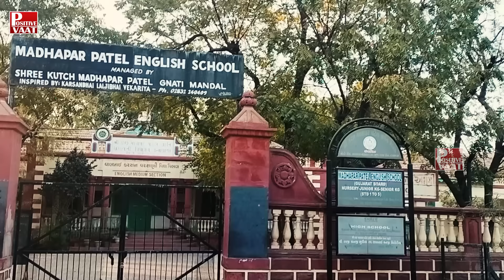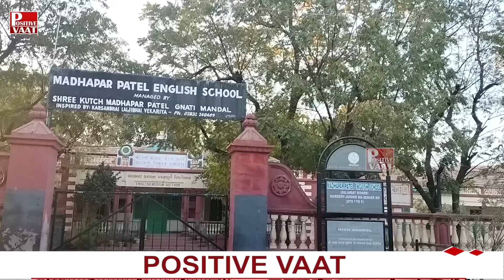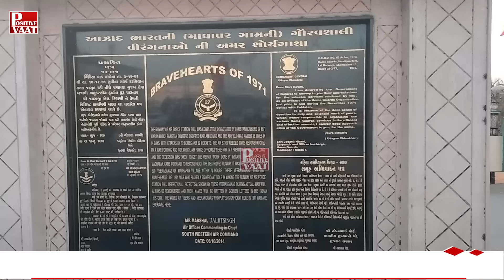એશિયા ખંડનું પૈસાદાર ગામ ll એક માણસ દીઠ 15 લાખની આવક ll ગામમાં 15 બેન્ક અને 5000 કરોડની થાપણ ll